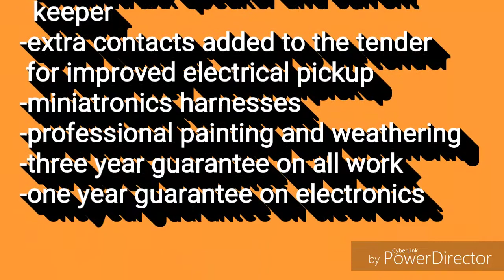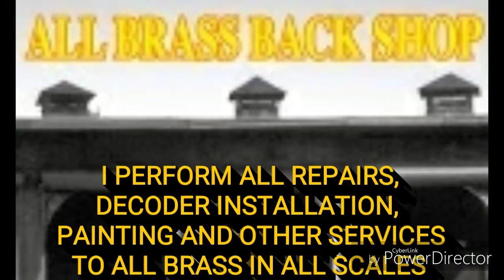4-8-2 Mohawk Key Imports N-Scale with Soundtraxx DCC Tsunami Sound.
N-scale brass New York Central 4-8-2 from Key Imports.
All of the locomotives has been upgraded with such refinements as:
-Miniatronics bulbs for working lights (can be but limited to
   front, rear, firebox, markers, etc)
-Current Keeper
-Speaker
-Coupler, windows, lens, coal
-Professionally painted and weathered
This locomotive, like all locomotives from All Brass Backshop are guaranteed. I perform all work on brass models and sound installations in most plastic models.